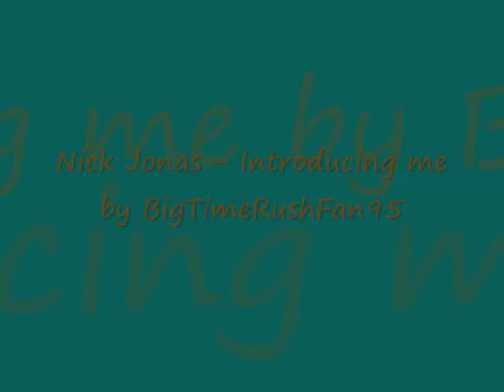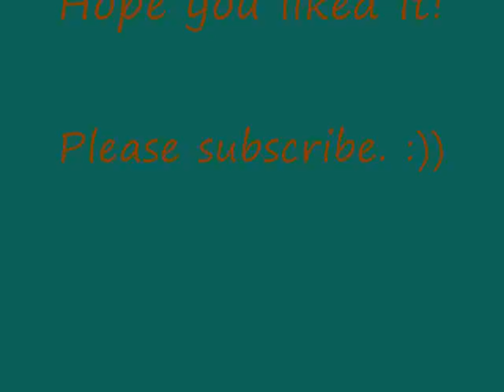Nick Jonas - Introducing me (Camp Rock 2 - Soundtrack)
Was soll ich sagen. Ein Upload nach dem anderen von dem Soundtrack von Camp Rock 2 - The Final Jam. Sollte ein Lied fehlen, einfach Bescheid sagen. Ich schau, was ich tun kann. Hoffe, es gefällt euch! :)